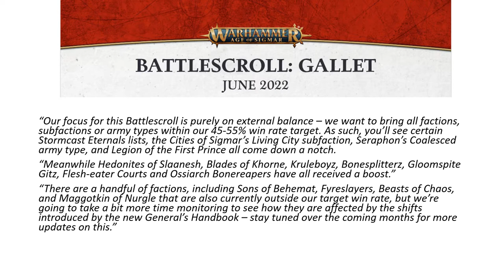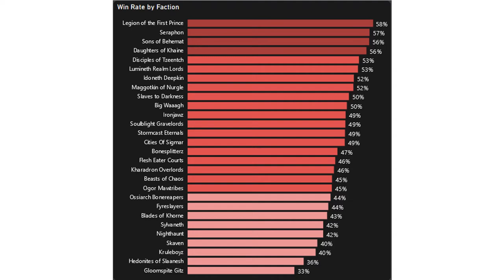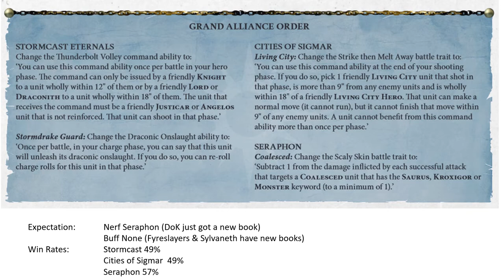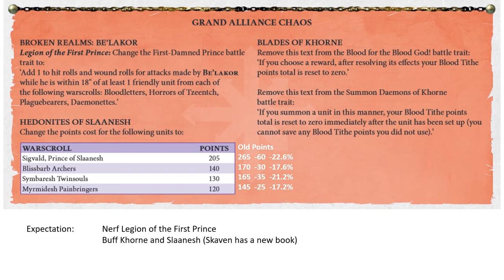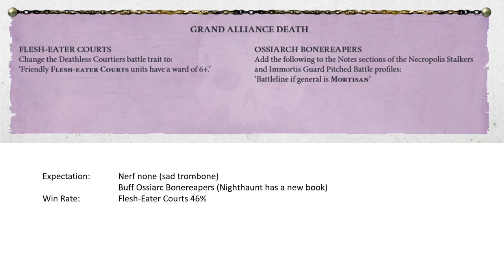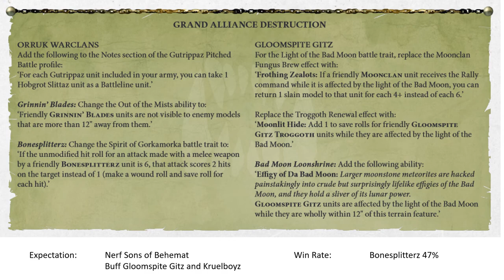Battlescroll Gallet Discussion